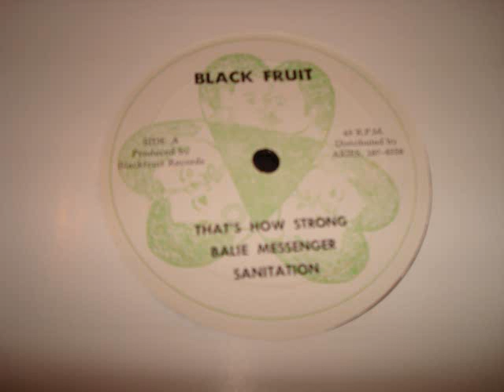BALIE MESSENGER THAT'S HOW STRONG BLACKFRUIT